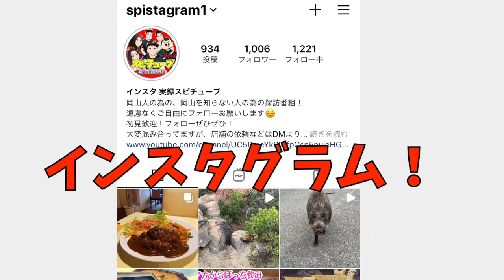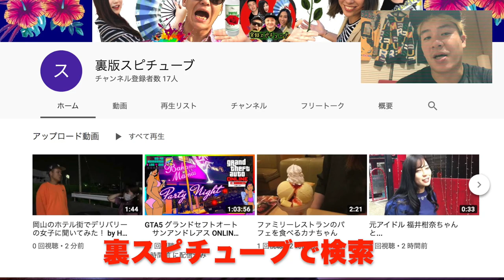岡山市にあるアメリカ軍B-29墜落パイロットの十字架【珍百景】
時期がズレてますが、最近ちょっと話題になった為と、新型自粛の関係で余裕を持って視聴者さんが来れるように早めに行って来ました。

ちなみに訪れた時期は硫黄島が占領した時期(摺鉢山の星条旗)。当時硫黄島は本土爆撃ができる重要な島でした。

以下、別の墜落の内容ですがその心境が少し理解できるかと思います。
見たらすっきりしました。10分程度ですがもしよろしければ見てみてくださいませ。

第28回 多摩探検隊 「61年目の祈り ～青梅に墜落したB29～」